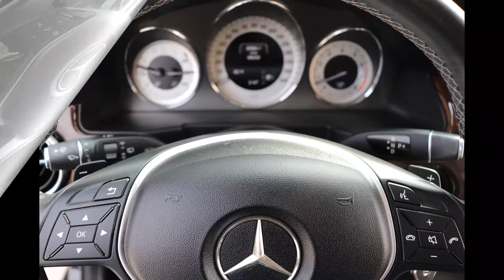2015 Mercedes-Benz GLK350 @ Xsell Motors!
2015 Mercedes-Benz GLK350!! Burl Walnut Trim Interior, LED Daytime Running Lights, Rear Camera, Leather Memory Power Seats, Rear A/C, Keyless Entry, Homelink, Power Tilt, Premium Sound. 19" Triple Split 5 Spoke Premium Alloy Wheels, Steering Wheel Controls, Loaded!!!